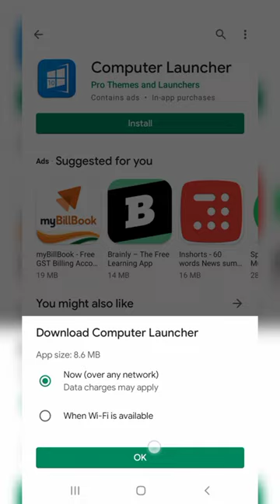Turn your android phone into computer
ABOUT VIDEO
In this video we will watch how to make your android phone into computer.
By Scientific Android.
This is not a real computer it made only for your entertainment.